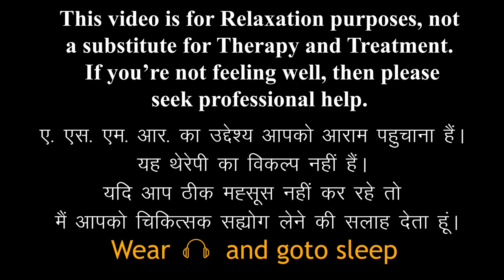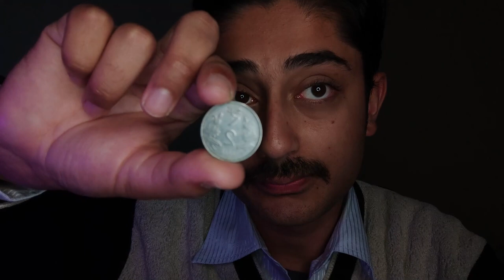ASMR INDIAN | Horror Story mixed with Plucking and Matchstick Sounds | Hindi Story Telling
00:00 - 01:50 - Plucking
01:51 - 02:50 - Coin Toss
02:51 - 04:30 - Matchstick
04:31 - 05:30 - Lights (White and Orange)
05:31 - 11:30 - Horror Story with spooky lights
11:31 - 12:30 - Plucking
12:31 - 17:00 - Random triggers just goto sleep

Hope you all have a wonderful day, my friends ♥

Support via UPI (BHIM, PhonePe, G-Pay) :
1. shankyoutube@sbi
2. softspokenshank@icici